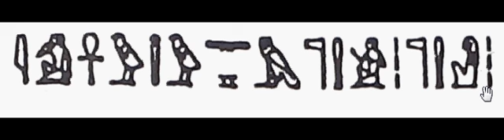352(3) Learn Hieroglyphics practically تعلم الهيروغليفية عملياً ،عربي ,English